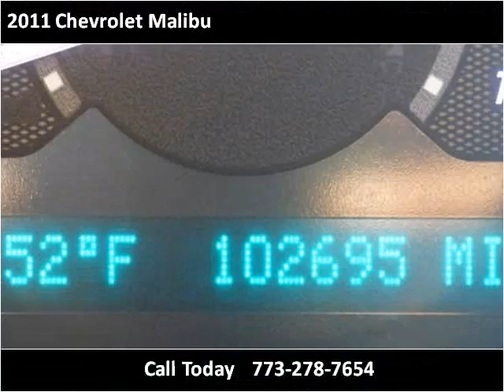2011 Chevrolet Malibu Used Cars Chicago, Burbank IL